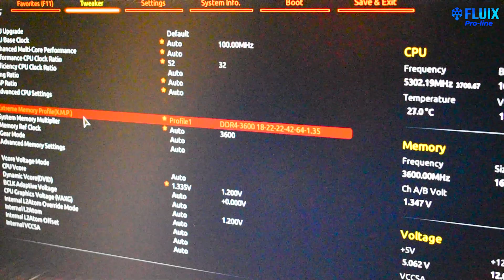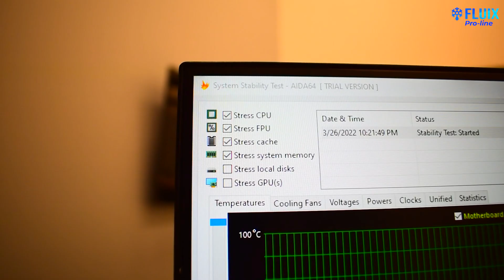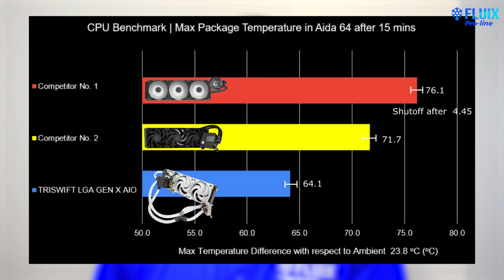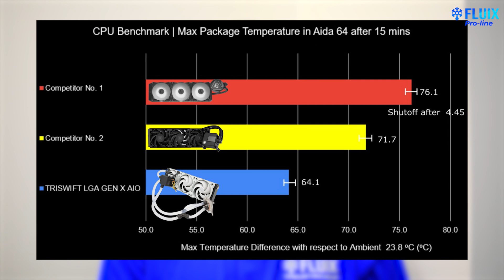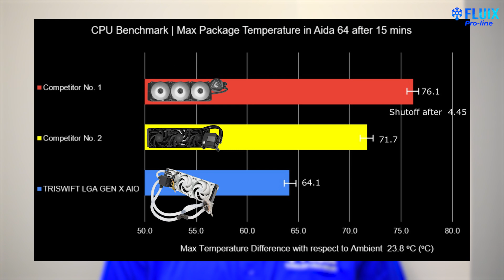Benchmarking our Highest Performance Liquid cooler vs. the best in the industry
At FLUIX, we designed and launched the highest performance All-in-One "AIO" liquid cooler. To introduce our product and back our bold claims, we benchmarked our cooler against the rest. Enjoy.

The FLUIX TRI-SWIFT Intel LGA1700 Turbulent 'AIO' is the highest performance all-in-one liquid cooler for Intel's new Alder Lake's 12th Gen CPUs. Featuring FLUIX's patent-pending Multi-Inlet Water Block which induces greater turbulent flow at the micro-channels of the copper cold plate for a 25% higher thermal headroom during high performance workloads.

MUSIC CREDIT
Harris Heller
Song name: Undetected

CHAPTERS
0:00 Intro
0:26 TRI-SWIFT AIO Liquid Cooler Intro
1:05 Competitor AIOs
1:28 Testbench Information and testing method
3:03 Testing montage
3:29 Benchmark results
5:43 Outro